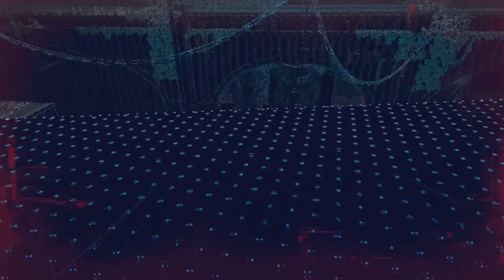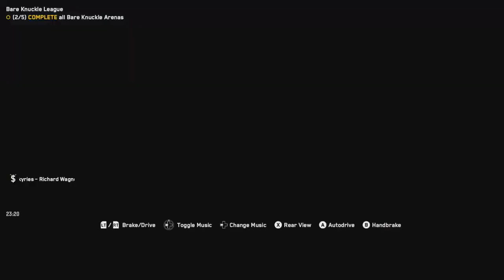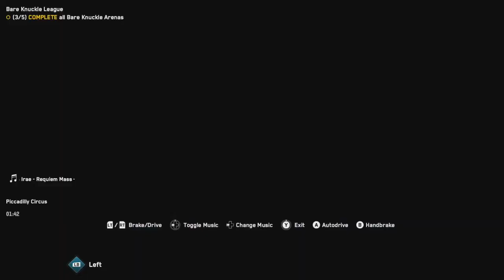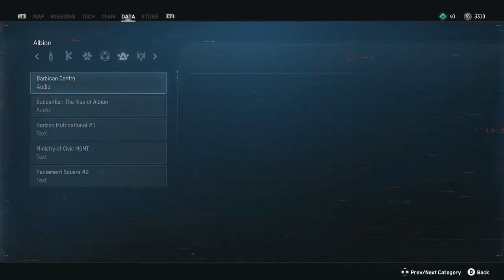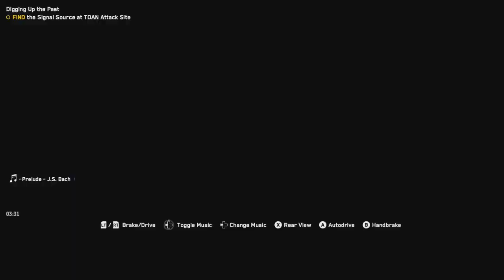No Crashes! - Watch Dogs Legion (Part 6)